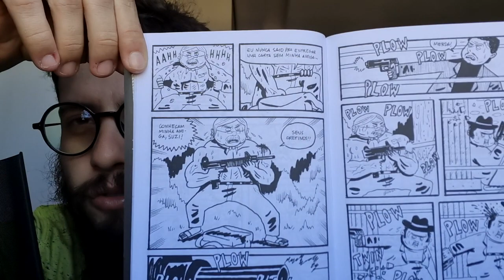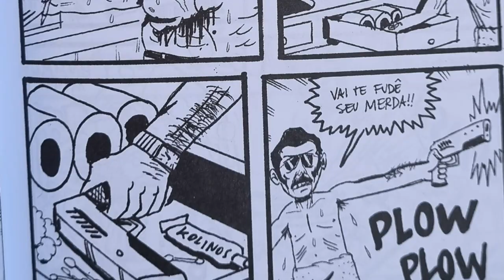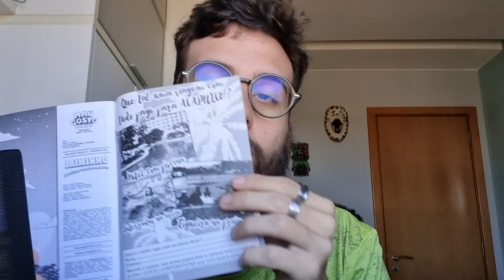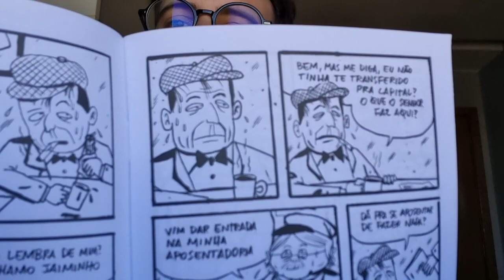Jaiminho de volta a Tangamandapio. Pablo Carranza! [gibizinlido 048]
Sinopse Jaiminho: UMA ÚLTIMA CARTA, E ELE PODERÁ DESCANSAR!
Jaiminho está de volta a Tangamandápio para se aposentar e evitar a fadiga de uma vez por todas. Porém, não vai ser tão fácil quanto ele imagina. Quando ele se depara com o maior cartel da cidade, este carteiro passará por altas aventuras.